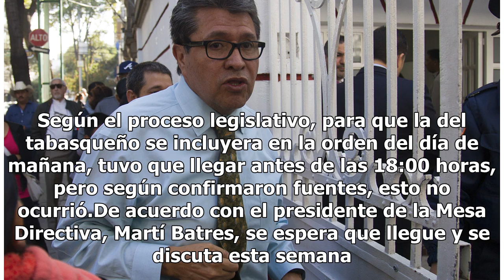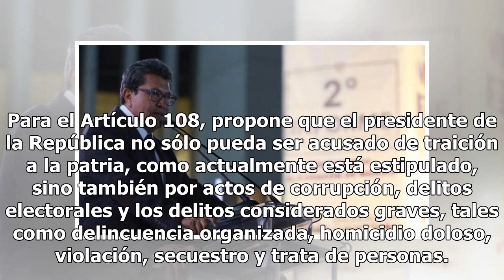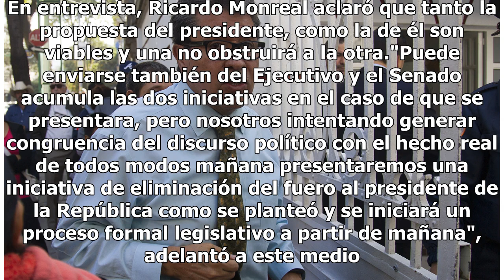Va mañana iniciativa sobre fuero: Ricardo Monreal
Ciudad de México.- La iniciativa de reforma constitucional del coordinador de Morena en el Senado para eliminar el fuero al presidente fue presentada a la Mesa Directiva de esta Cámara. El Senado aún aguarda el proyecto que el presidente Andrés Manuel López Obrador anunció que enviaría para eliminar...